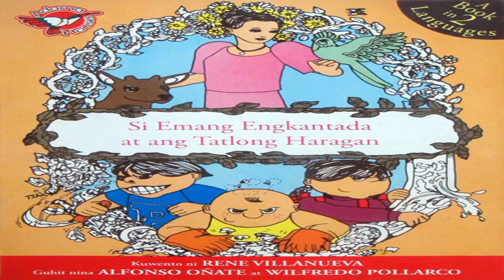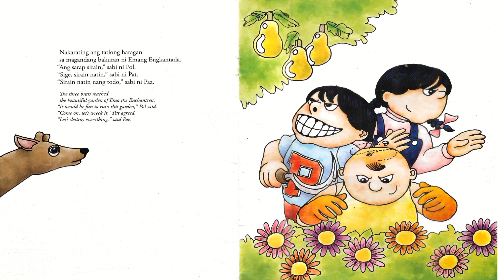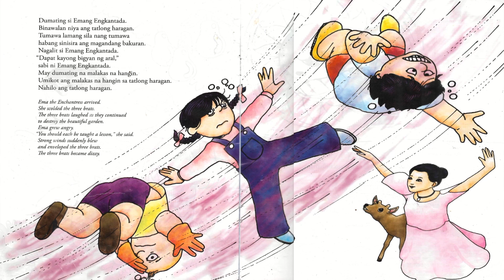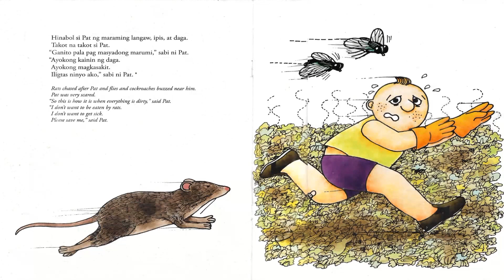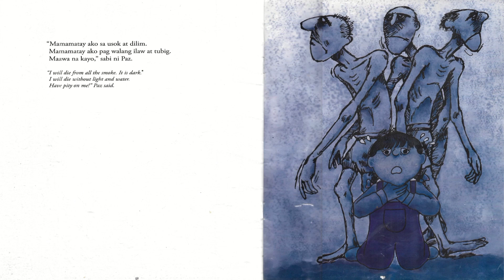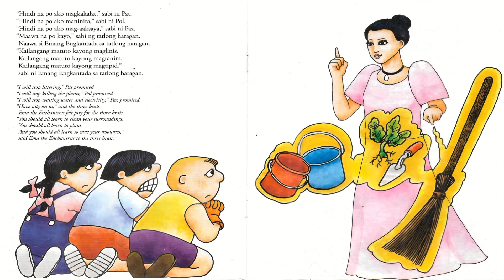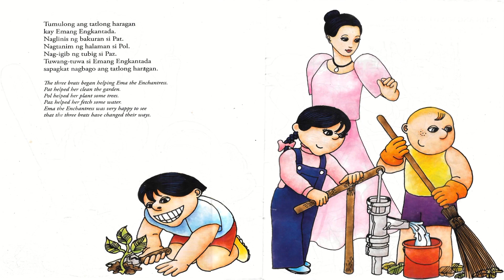Si Emang Engkantanda at ang Tatlong Haragan Kwentong Pambata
SI EMANG ENGKANTADA AT ANG TATLONG HARAGAN

Si Emang Engkantada at ang Tatlong Haragan. Kwento ni Rene O. Villanueva Guhit nina Alfonso Onate at Wilfredo Pollaro Inilambag ng Adarna Publishing House Tinig ni Gng. Nunial

Ito si Emang Engkantada. Siya ay may pambihirang galing. Maganda ang kaniyang bakuran. Maraming prutas at gulay. Maraming ibon at hayop. Malinis ang hangin at tubig.

Inspired by SI EMANG ENGKANTADA AT ANG TATLONG HARAGAN-KWENTONG PAMBATA

Inspired by Ema The Enchantress and the Three Brats- story for children (English version) Emang Engkantada

Inspired by Si Emang Engkantada at ang Tatlong Haragan | Kuwentong Pambata

Join me in spreading love for reading and storytelling. Dive into enchanting reading adventures as we read aloud timeless fairy tales and captivating bedtime stories. Experience the magic of storytelling like never before.